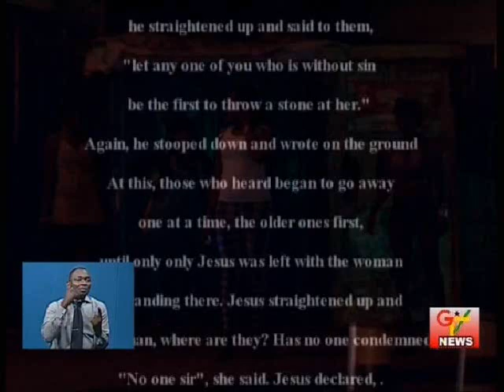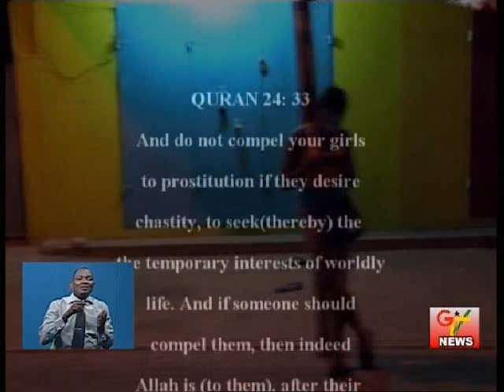Prostitution at night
Prostitution - is known as the oldest profession and is the exchange of sex for money.
This service is usually provided with stealth and is often seen as a controversial topic, with different ethical issues.
Although the practice is illegal in most countries including Ghana, it seems to be a magnet for women seeking money overnight.
Are we too quick to condemn people engaged in this act?
Or are there genuine and justifiable reasons why people decide to sell their bodies?
Abdul Hayi Moomen has been on the streets at night looking for answers.